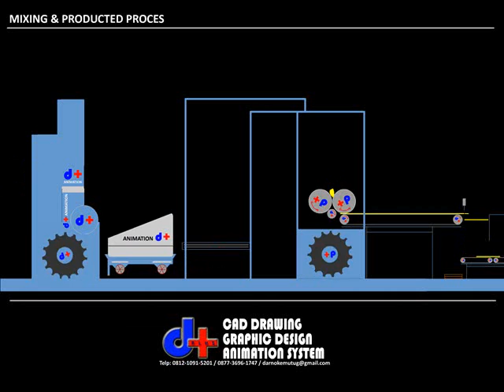Animasi 2D dengan Adobe Flash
Animasi dengan software Macromedia Flash